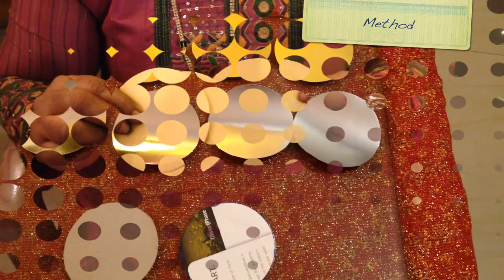HOW TO MAKE CD ORIGAMI WREATH | BEST FROM WASTE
Its Christmas time, so I am coming up with a series of Xmas specials. This is a wreath, one of the symbol which shows that Xmas has arrived. The steps are simple..try it and show it to me!